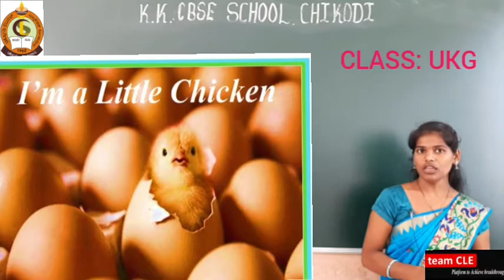CLASS UKG RHYMES I'm a little Chicken